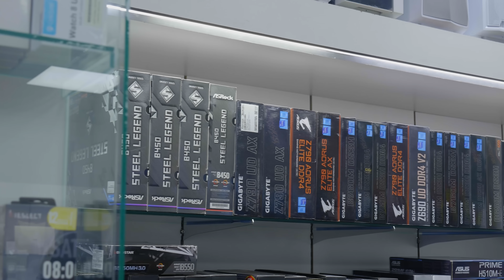Techland Special Deals for City IT Mega Fair 2023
City It Mega Fair 2023